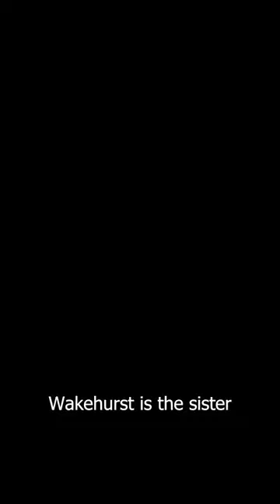Wakehurst - Kew Garden's sister